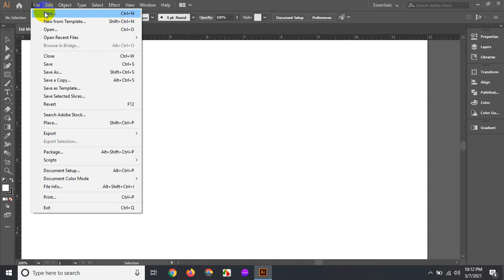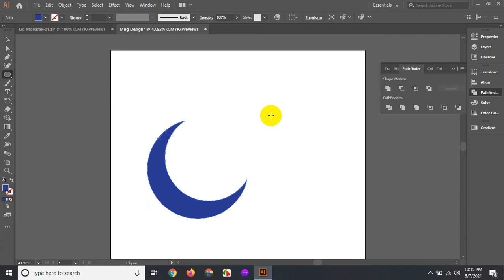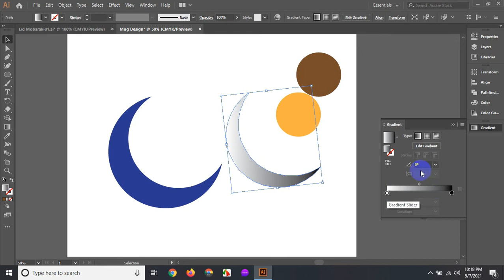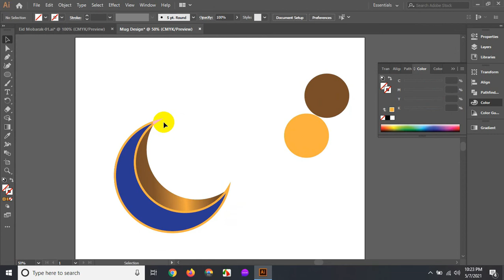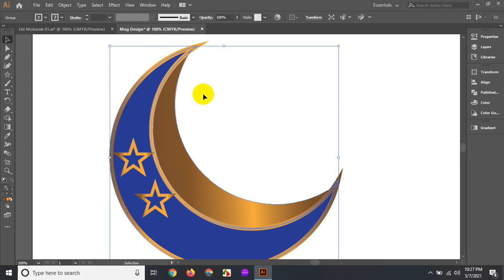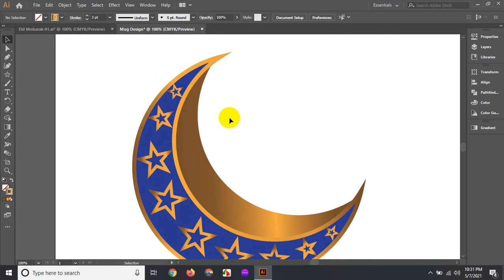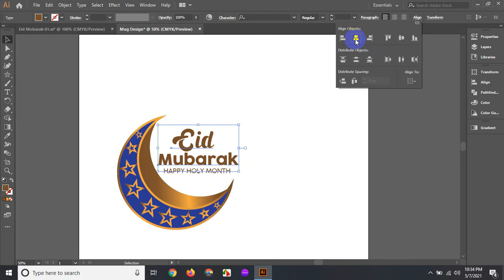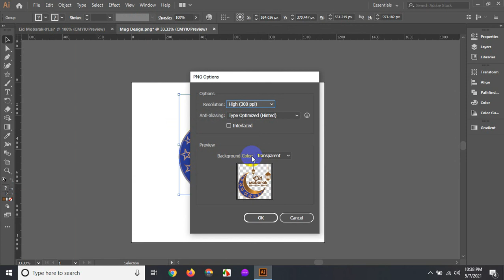One Of The Best Mug Design Bangla Tutorial I Graphic Design I